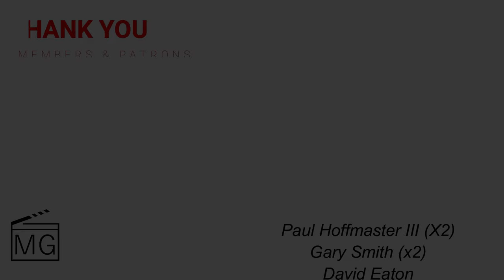Spy x Family Code: White Red Carpet Premiere: Megan Shipman, Alex Organ, Phil Parsons, & More!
Lorie hit the red carpet premiere for Spy x Family Code: White and got to chat with many of the voice actors from the film!

Talent Participating:

Alex Organ (Loid)
Megan Shipman (Anya)
Tyler Walker (Bond)
Anthony Bowling (Franky)
Phil Parsons (Domitri)
Lindsay Seidel (Nightfall)
Chris George (Director)
@StellaChuu  (Influencer)
@neekolul  (Influencer)